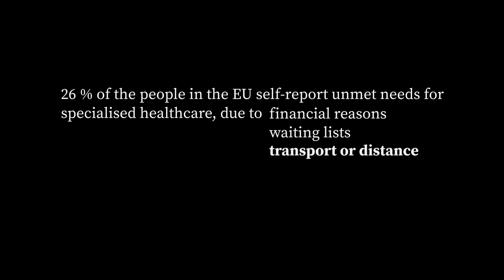The People Behind the Numbers: Siofra’s story of Rurality and Healthcare Access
26% EU citizens report unmet needs for specialist healthcare. But who are the PeopleBehindTheNumbers?

When she was 10 years old, Siofra was diagnosed with Type 1 Diabetes, and then coeliac disease. But, coming from a rural region in Ireland, Siofra had to travel hours at a time to access the medical technologies and specialist care she needed – meaning time off school, and time out of work for her parents.

Siofra is not alone; in the EU, approximately 26% of people self-report unmet needs for specialised healthcare, due to financial reasons, waiting lists, or transport and distance (Eurostat); with a huge burden on people’s lives and health.

No one living with diabetes and other NCDs should have to sacrifice their education to access the healthcare they need. How can we strengthen healthcare systems and reduce inequalities to make care fairer, for all?

Watch Siofra’s story, together with a message from IDF Europe, on how person-centred care must be the future for equitable access to NCD care, in Europe.

Videography by Shift Video Productions.

FUNDING STATEMENT: Co-Funded by the Health Programme of the European Union. The European Public Health Alliance has received funding under an operating grant from the European Union's EU4Health Programme (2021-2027). The content of this video represents the views of the authors only and is their sole responsibility: it cannot be considered to reflect the views of the European Commission and/or the European Health and Digital Executive Agency (HaDEA) or any other body of the European Union.